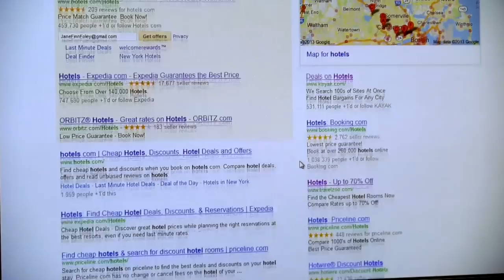Richard Zeckhauser on Temptations and Reputations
Richard Zeckhauser, Frank P. Ramsey Professor of Political Economy, talks about his working paper, "Variable Temptations and Black Mark Reputations." The paper is co-authored with Christina Aperjis, HP Labs and Yali Miao, Jane Street Capital.